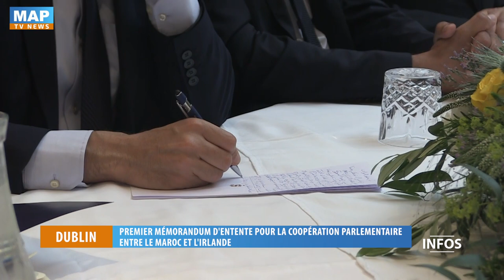Dublin: premier mémorandum d'entente pour la coopération parlementaire entre le Maroc et l'Irlande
Le président de la Chambre des Représentants, Habib El Malki, actuellement en visite de travail en Irlande, a scellé, à Dublin, avec le Président de l'Assemblée de la République d’Irlande Seán Ó Fearghaíl, le premier mémorandum d'entente, institutionnalisant la coopération parlementaire entre le Maroc et l'Irlande.